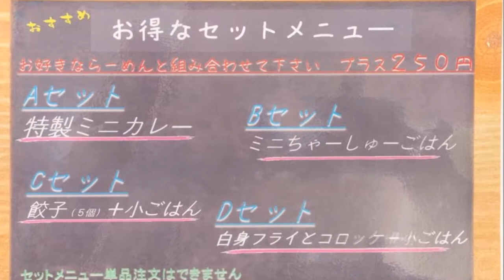延岡市グルメ★普通が一番（ラーメン店）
住所/ 〒882-0031 宮崎県延岡市中川原町3丁目26
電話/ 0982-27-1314